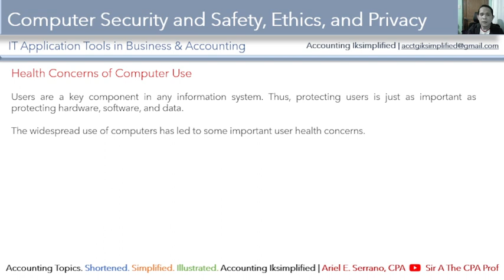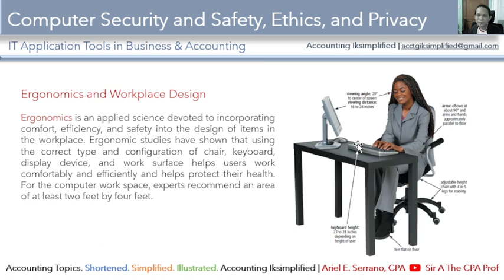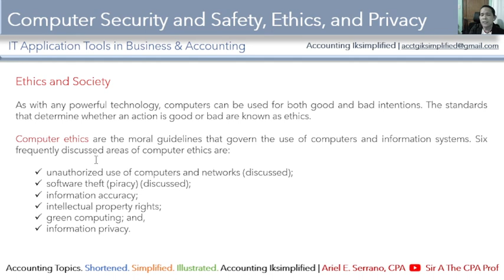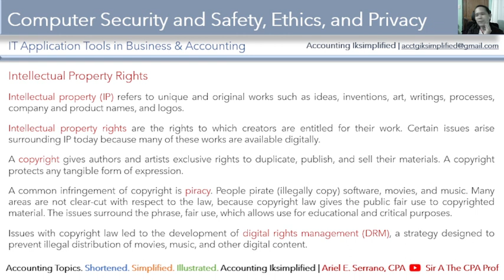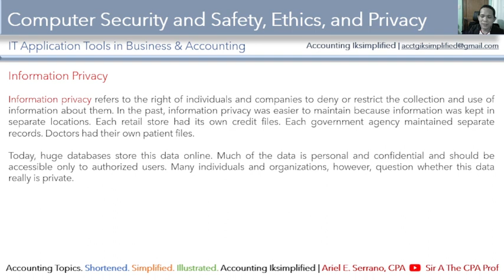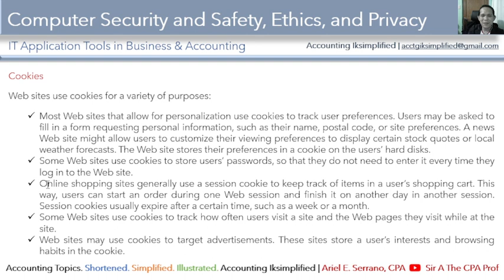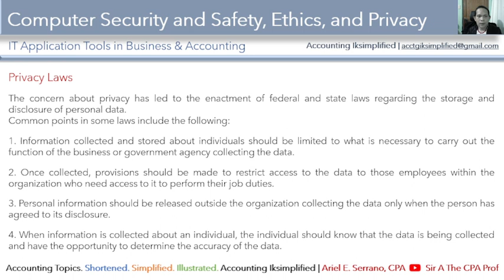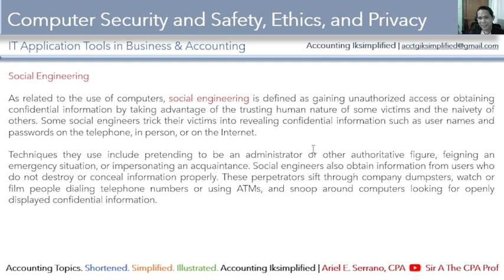Chapter 10 Part 2 | Computer Security and Safety, Ethics and Privacy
IT Application Tools in Business and Accounting